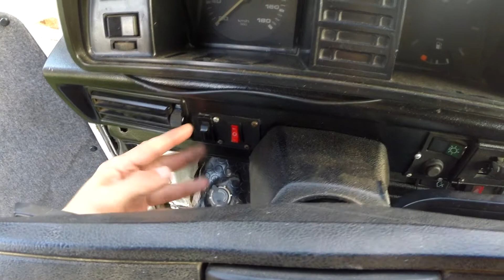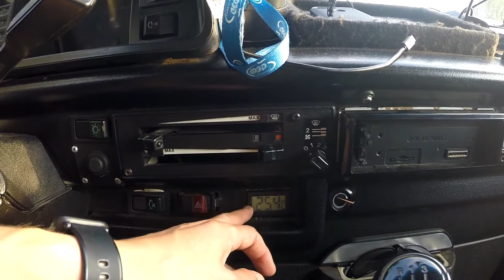Обзор купленного VW T3.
По просьбам трудящихся снял обзор нашего Фольксвагена Т3.
От оригинальной комплектации мало что осталось, присутствует очень много "колхоза". Но ничего, будем постепенно доводить машину до ума.